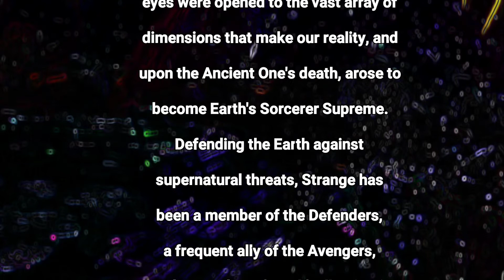DOCTOR STRANGE: 💎Diamond Gallery Select PVC Diorama 2020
# DrStrange